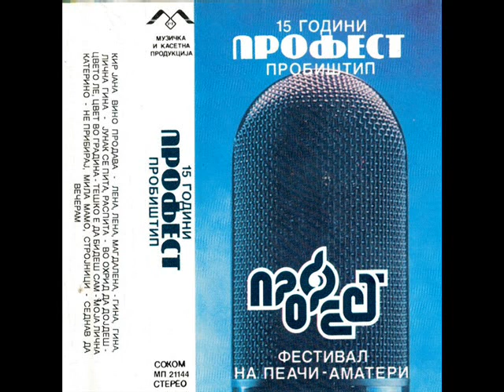Ѓорѓи Серафимов - Гина, Гина, лична Гина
ПРОФЕСТ ПРОБИШТИП - ФЕСТИВАЛ НА ПЕАЧИ-АМАТЕРИ